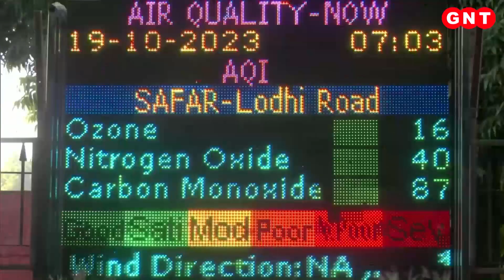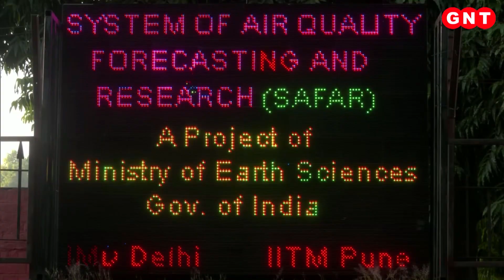बदलता मौसम बना रहा बीमार, जानिए कैसे रखें अपनी सेहत का ख्याल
अक्टूबर के इन दिनों में घर-घर बीमारी पहुंच रही है. इसकी वजह मौसम के उतार चढ़ाव में छिपी है. मौसम ने हाल के दिनों में जिस तरह करवटें ली हैं उसका सीधा असर सेहत पर पड़ा है. जानकारों का मानना है कि मौसम का पल-पल बदलता यही मिजाज हमारी आपकी सेहत बिगाड़ रहा है. आंकड़े बता रहे हैं कि सीजन भले फेस्टिवल वाला हो लेकिन मौसम बीमारियों का चल रहा है. दिल्ली के अस्पतालों की बात करें तो यहां हाल के दिनों में मरीजों की संख्या में बढ़ोतरी देखी गई है.